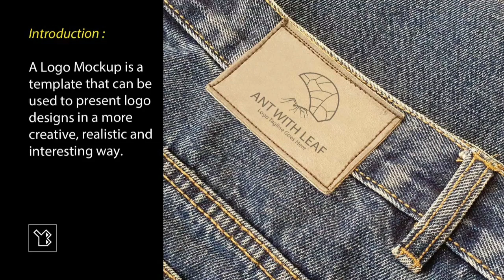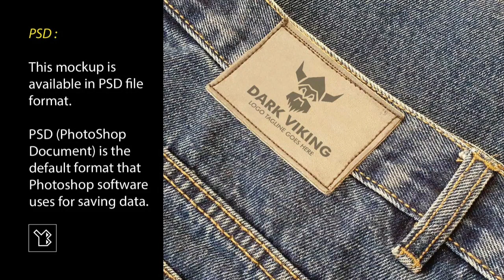Logo Mockup Denim Label with different logos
Hi, I'm Yoshan Bisanka. I created this logo mockup using Adobe Photoshop, which is a raster graphics editing program. Using a Nikon COOLPIX P1000 camera, the image displayed in the logo mockup was taken.